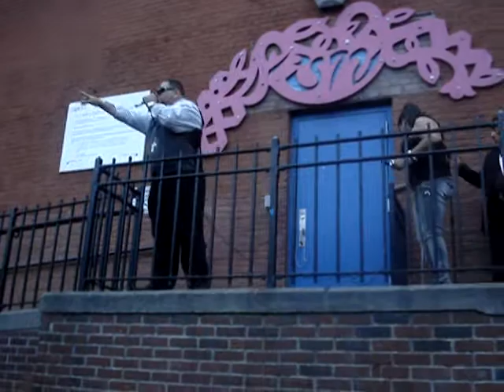KANDELO AT THE LOIZA FESTIVAL N.Y EL BARRIO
EL  BARRIO  LOIZA ALDEA NY.  FESTIVAL  2009